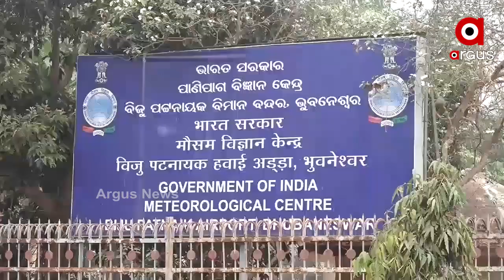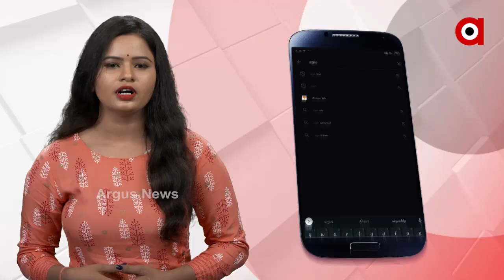ଲୋକଙ୍କୁ ମିଳିବ ତାତିରୁ ତ୍ରାହି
ତାତିରୁ ମିଳିବ ତ୍ରାହି । ଧୀରେ ଧୀରେ କମୁଛି ତାପମାତ୍ରା । ଆସନ୍ତା 24 ଘଣ୍ଟାରେ ଉତ୍ତର ଆଭ୍ୟନ୍ତରୀଣ ଜିଲ୍ଲାରେ ବର୍ଷା ହେବାର ସମ୍ଭାବନା ରହିଥିବା ସୂଚନା ଦେଇଛନ୍ତି ଆଞ୍ଚଳିକ ପାଣିପାଗ ବିଭାଗ...